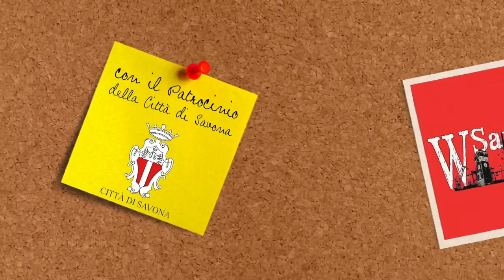TEATRO CHIABRERA - WSavonaInArte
Siete pronti a scoprire la casa della musica e dello spettacolo savonese?